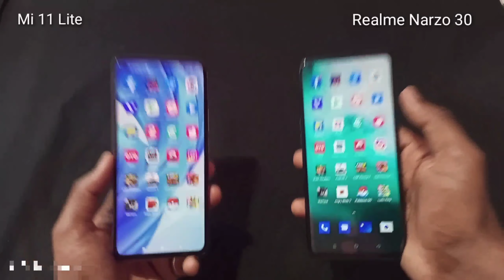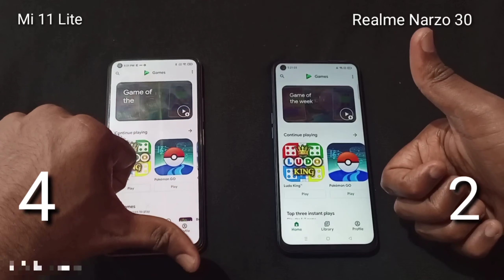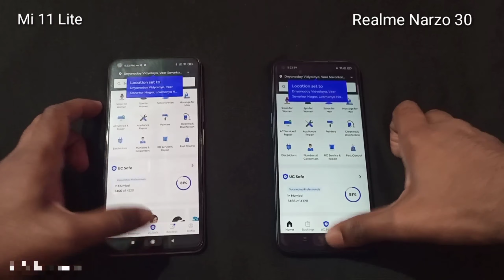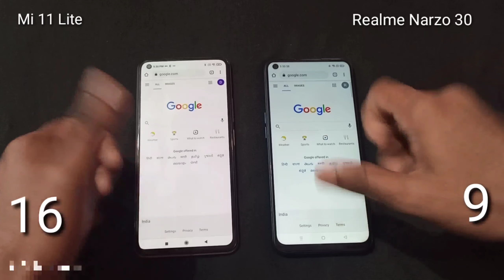Mi 11 Lite Vs Realme Narzo 30 (4G) - Speed Test